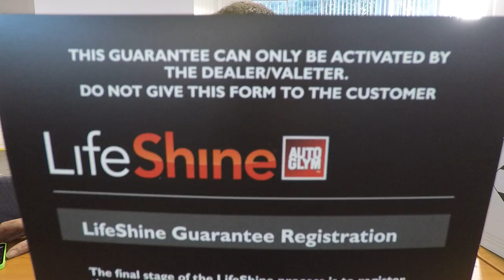New Car Prep, Steves Cleenz vlog 003, Autoglym Lifeshine new car preparation at MG Motor UK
3 new car preps at MG Motor UK, two of which had Autoglym Lifeshine applied The MG GS is MG's SUV based car and the MG3 is there sporty little hatch, watch us under take two life shine applications and also adding the "MG3" side decals to one of the MG3's